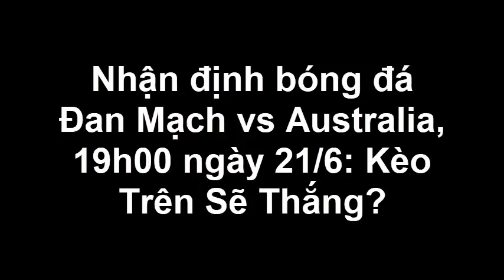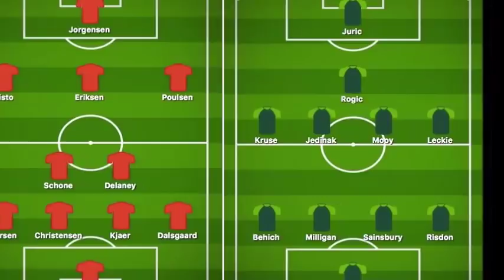Nhận định bóng đá Đan Mạch vs Australia, 19h00 ngày 21/6: Kèo Trên Sẽ Thắng? [ Người Nổi Tiếng]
Nhận định bóng đá Đan Mạch vs Australia, 19h00 ngày 21/6: Kèo Trên Sẽ Thắng? [ Người Nổi Tiếng]Tin Mới Người Nổi Tiếng. Là Kênh quy tụ thông tin mới  trong và ngoài nước. Xin hãy bấm nút "Đăng ký" để không bỏ lỡ qua những Video hấp dẫn nhất trên kênh của chúng tôi.